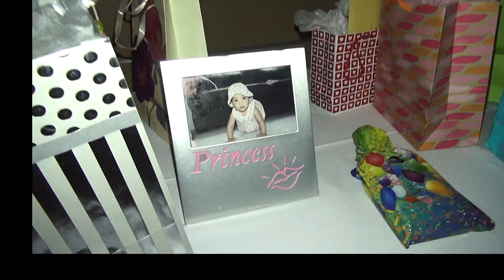KeepsakeSoundVideo Quinceañera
Special Events Videographers and Post Production.